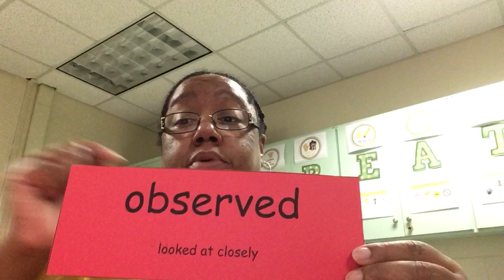Reading Wonders Vocabulary - Unit 3 Week 4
Words and meanings